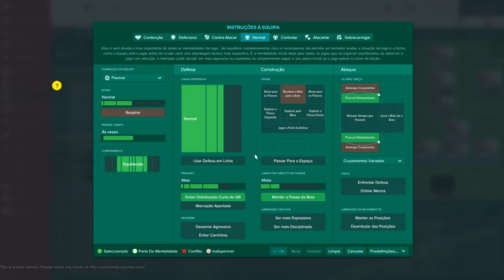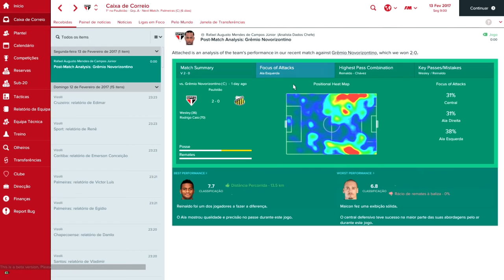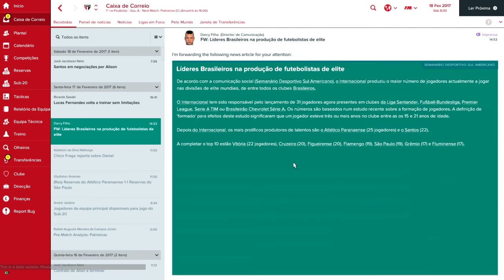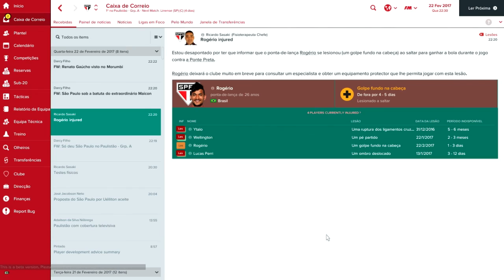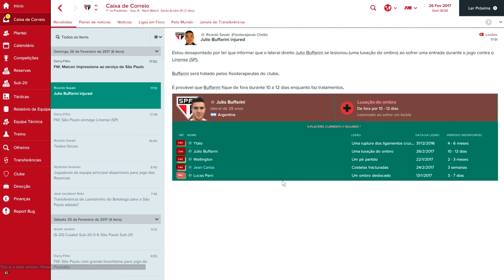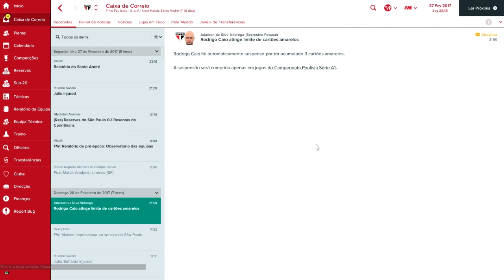FM17 - Carreira - São Paulo - Ep. 02 - Sem Dó!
Eu sou o Muma e esta é a nossa nova série, com o novo jogo Football Manager 2017 que saiu recentemente.

Infelizmente o jogo não está disponível para venda no Brasil, mas é possível comprá-lo através de um código e depois ativá-lo no Steam neste

O jogo virá com os times brasileiros e nomes errados, mas para consertá-los siga as dicas do (precisa se cadastrar (pode ser com facebook) e acho que está em inglês, e acredito que dê pra entender com o google tradutor).

Não se esqueça de se inscrever, curtir e comentar!

Abraço!